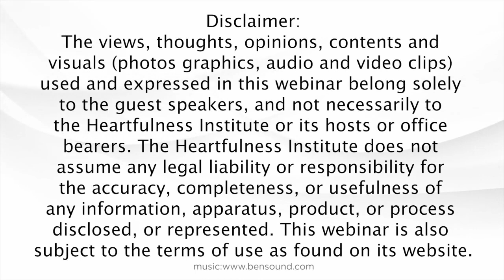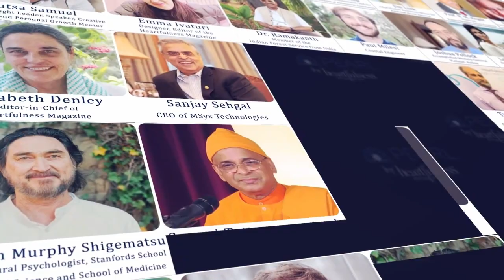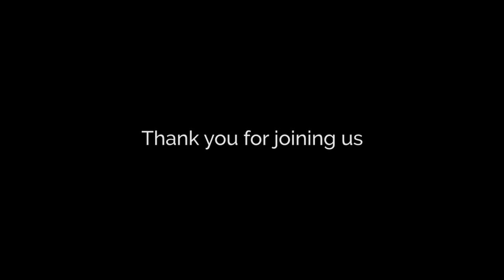PEARL Webinar | Meet the young Inventor - Ann Makosinski | International Youth Day 2021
Meet the young Inventor - Ann Makosinski | Unleash your Inner Creativity and Inventor | Internations Youth Day 2021
Overview
“The desire to create is one of the deepest yearnings of the human soul. No matter our talents, education, backgrounds, or abilities, we each have an inherent wish to create something that did not exist before.” — Dieter F. Uchtdorf

Do you have a great idea you wish you could bring to reality? Or have you found a creative solution to a problem that would improve people’s lives but you need to know the steps to make your vision come true? Meet Ann Makosinski, an internationally-renowned public speaker and has been a serial inventor since her teens. She will share her story about how a childhood love of tinkering led her to create several eco-friendly inventions like a flashlight powered by body heat from the human hand. Our goal is to inspire you to embrace your inner creativity and explore how to turn your dreams and ideas into reality.

Join us in this exciting and inspiring webinar with youths from around the world, to ask their questions to Ann on creativity, invention and innovation.

Key Takeaways

Stimulating and unleashing creativity and innovation in youth
A roadmap to cultivate creativity and innovation
The long-term benefits of creativity
Encouraging failure and the wisdom of uncertainty
The role of the heart in creativity and inspiration
Tips to focus the mind and paying attention to your inner voice
The skills needed to be an inventor
Speaker :
Ann Makosinskiis a 23-year-old Canadian inventor of Filipino and Polish heritage, a global keynote speaker, and aspiring writer. She is best known for inventing the Hollow Flashlight, a flashlight that runs off the heat of the human hand, and the eDrink, a coffee mug that converts the excess heat of its contents into electricity to charge a cell phone. Ann has given five TEDx talks and has been named to Forbes’s 30 Under 30 list, Time Magazine’s 30 Under 30 World Changers, Entrepreneur Magazine’s Young Millionaires, and Glamour Magazine’s College Women of the Year. She recently completed her work on a line of children’s toys that run off of green energy.
Infinite YOUth is a virtual space designed to provide an opportunity for YOU to aspire and become your BEST version through live virtual events, opportunities to go within, connect with others and express yourself.